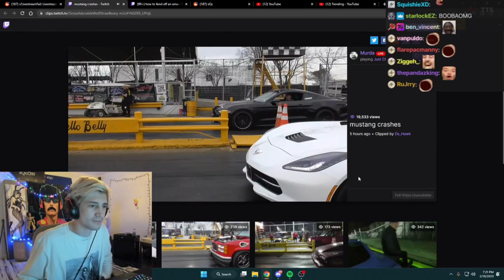xQc reacts to Mustang car crash out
why is it always the Mustang cars 💀